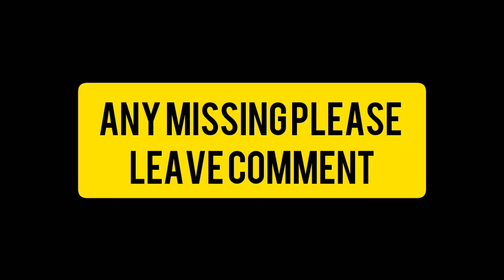Tamil cinema தம்பி Top அண்ணண் flop.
Tamil cinema younger brother survival and hit many Movies but elder brother not survival Tamil film industry.